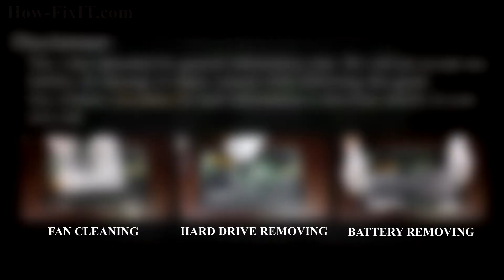Asus ZenBook U500 RAM Upgrade & Install: Step-by-Step DIY Guide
Learn how to upgrade and install RAM on your Asus ZenBook U500VZ laptop hassle-free with our comprehensive guide. Boost your device's performance in minutes!

💻 *DESCRIPTION*
Looking to upgrade the RAM on your Asus ZenBook U500VZ laptop? In this DIY tutorial from HowFixit, learn the tools you need and the exact steps to install RAM. Ensure smooth performance and enhanced multitasking capability with this essential upgrade. Check out the links to get all the necessary tools.

🛠️ In this tutorial from HowFixit, we cover:
1. Tools required for laptop RAM upgrade.
2. Precautions before starting the upgrade process.
3. Step-by-step guide to disassembling the laptop.
4. Tips for removing the old RAM module.
5. Installing new RAM module.
6. Reassembling your laptop.